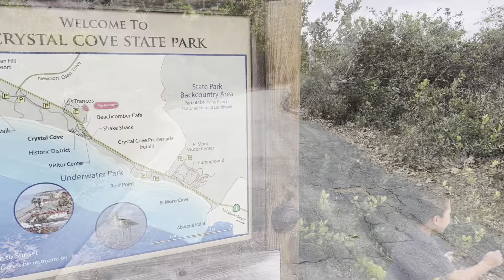美國露營 Crystal Cove Campground